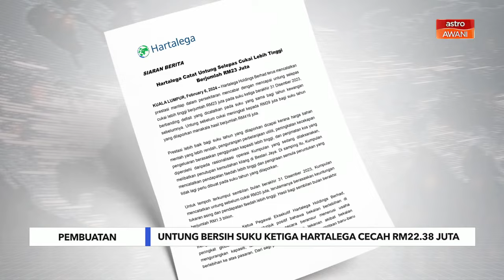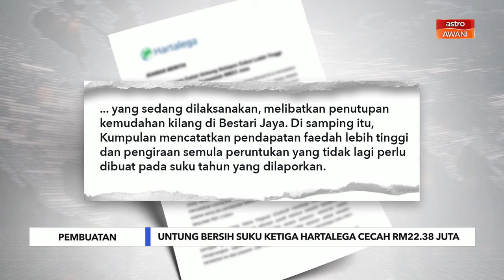Niaga AWANI: Untung bersih suku ketiga Hartalega cecah RM22.38 juta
Hartalega Holdings Bhd mencatat keuntungan bersih sebanyak RM22.38 juta bagi suku ketiga tahun kewangan berakhir pada 31 Dis, 2023, berbanding kerugian bersih RM31.91 juta dalam tempoh sama setahun lepas.